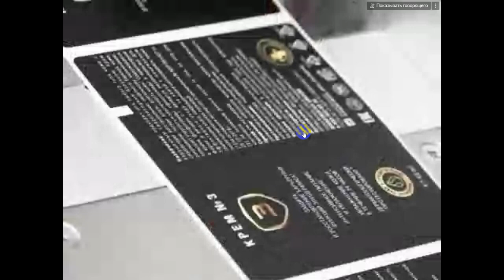Производство косметики индустрия красоты и здоровья 2023 05 26 104045